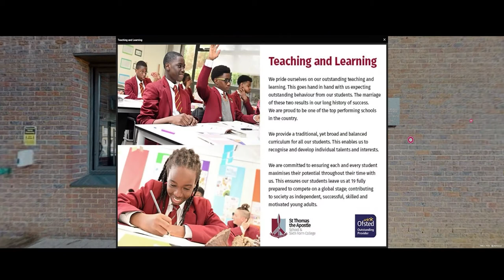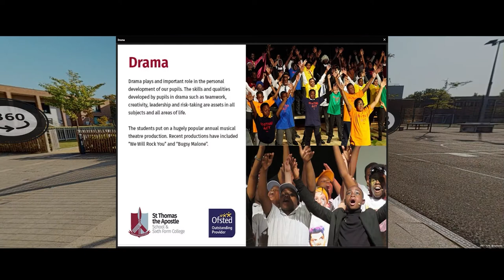ST THOMAS THE APOSTLE SCHOOL & SIXTH FORM Bespoke Virtual 360 Photography Tour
The Tour starts at the Main Entrance. Navigate yourself forward, using your mouse, through the gate and along the Entrance Walkway until you reach the open Quad Playground.

Click on the 360 icons as you walk down and reach the end, to view the wonderful 360 images of the school’s key feature subjects and classrooms.

Certain 360 icons have assigned Information Points (small circles – pink and grey), showcasing key information and photography on respective subjects and classrooms.

To navigate back to the start, click on the Walking Person icon. This will appear in each room or space your are in.

If you click the play button (bottom left) it will guide you through via the Highlights Reel at the bottom of the screen. You can click anywhere on the screen to pause autoplay and navigate the Tour yourself by using your mouse.

to action the Tour LIVE!